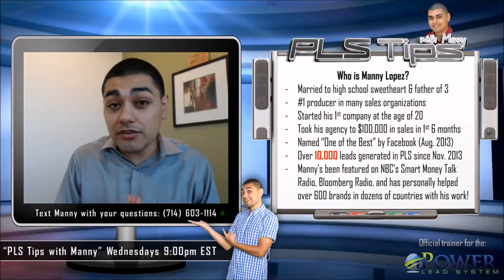#42: "Tips on Retention" | PLS Tips with Manny